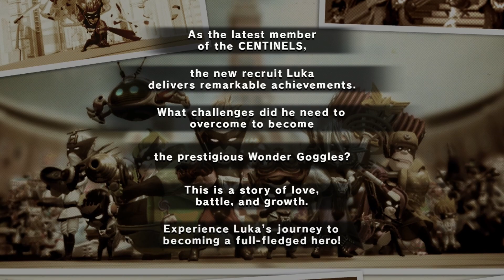The Wonderful One: After School Hero on Nintendo Switch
This free DLC for Wonderful 101 owners is also available as a budget-priced stand-alone purchase